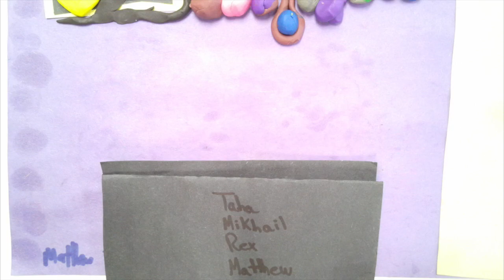Dec14 The Bizarre Christmas v1